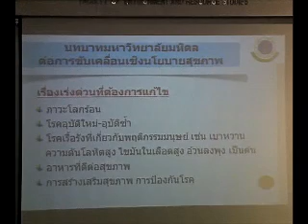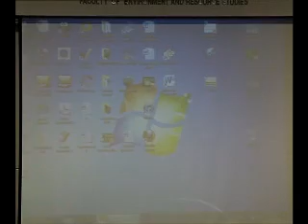การเสวนาเชิงวิชาการ Rio+20 5/10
การเสวนาเชิงวิชาการ
Rio+20 พัฒนาอย่างยั่งยืน ประเด็นท้าทายสู่การขับเคลื่อนเชิงนโยบายของประเทศ
และการประชุมเครือข่ายมหาวิทยาลัยรับผิดชอบต่อสังคม
(USR&S Core Group ครั้งที่5)

ณ ห้องประชุม ชั้น 2 ตึกสิ่งแวดล้อมพัฒนดล
คณะสิ่งแวดล้อมและทรัพยากรศาสตร์
มหาวิทยาลัยมหิดล ศาลายา